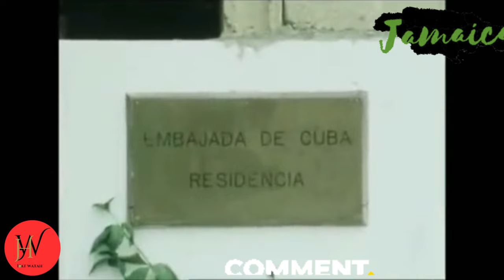Michael Manley Wise up Jamaicans Seaga Brainwash The JLP 🇯🇲